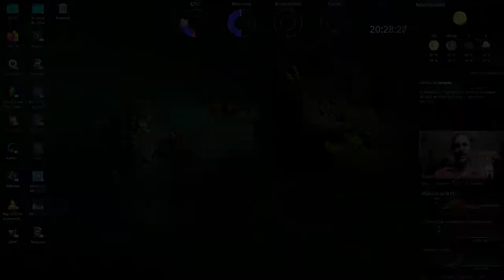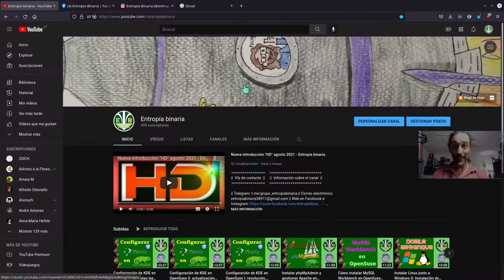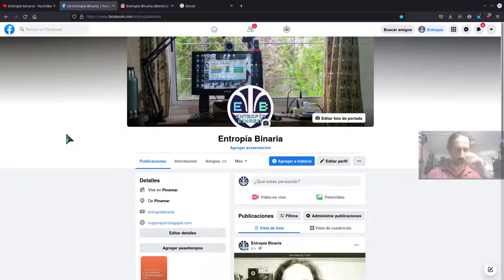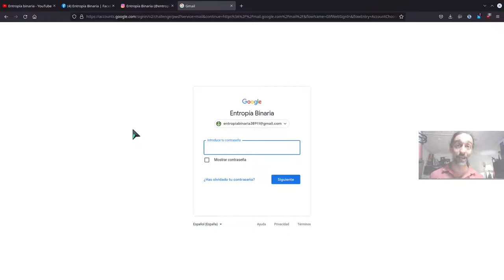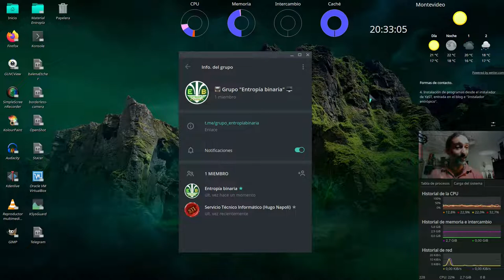Todas las vías para contactar a Entropía binaria: grupo Telegram, correo Gmail, Facebook.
IMPORTANTE:

- Entropía es un espacio en constante crecimiento. Esta información, puede haber variado.
  Consulta los últimos videos para más información.
- Aquí figuran datos actualizados en el mes de Julio de 2022.

Espacio en Facebook (ya no es el que se muestra en el video, sino el siguiente):

Espacio en Instagram y Twitter: no fueron útiles para el canal y han sido eliminados.